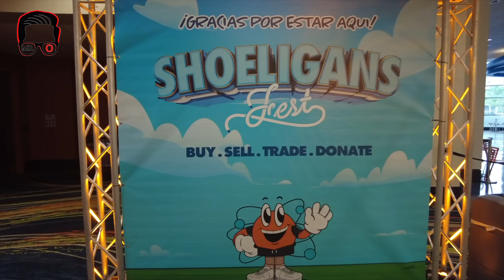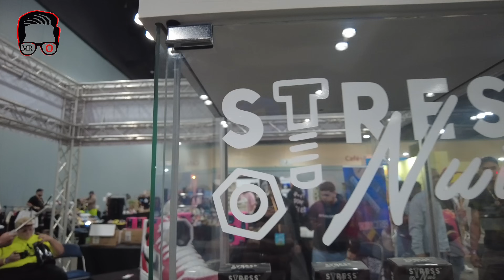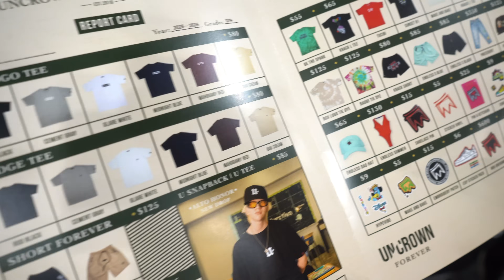A punto de Gastar miles de Dólares en SNEAKERS!!!💲💰💵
EN ESTE CONTENIDO, MR.O ESTUVO COMPARTIENDO EN EL EVENTO DE TENIS MAS GRANDE DEL CARIBE, EL CUAL SE LLEVO A CABO EN EL CENTRO DE CONVENCIONES DE PUERTO RICO. CONOCIMOS MUCHAS MARCAS Y TIENDAS LOCALES, QUE ESTAN ROMPIENDO. ADEMAS VIMOS CELEBRIDADES DEL GENERO URBANO INCURSIONANDO EN LA MODA, COMO TAMBIEN VIMOS A DJ NELSON PRESENTAR LA BOCINA, MAS GRANDE DEL MUNDO CON UN DISENO MUY DURO. REALMENTE VERAS CADA DETALLE DE LO QUE FUE EL SHOELIGANS

ASÍ NOS AYUDAS A SEGUIR CRECIENDO EN YOUTUBE!!!

Gracias!!!

Mr.O